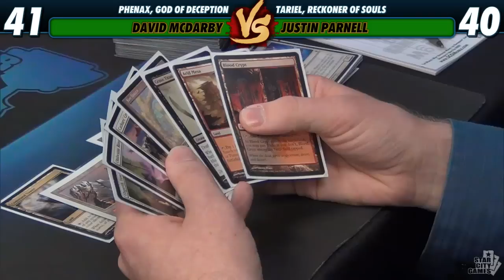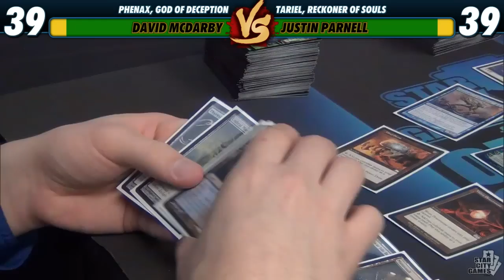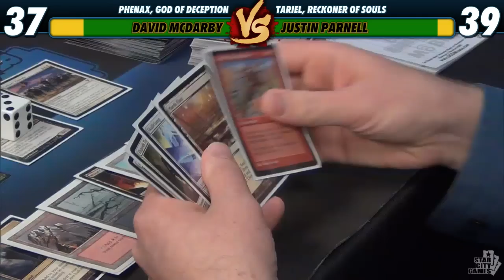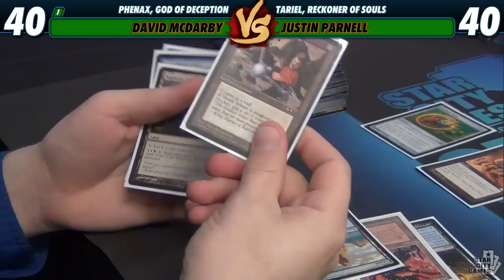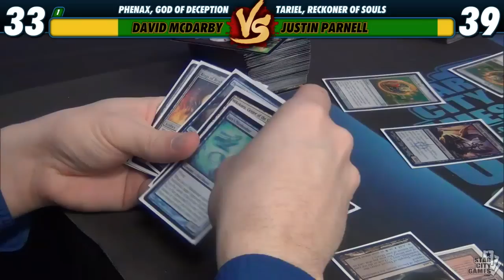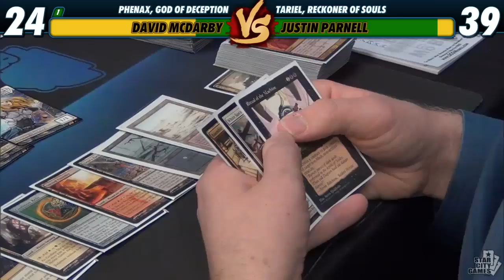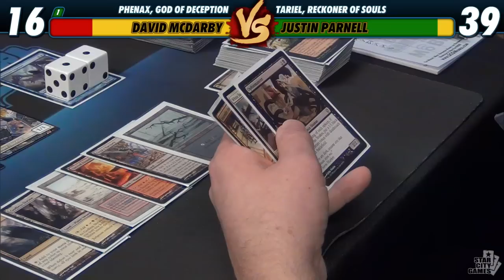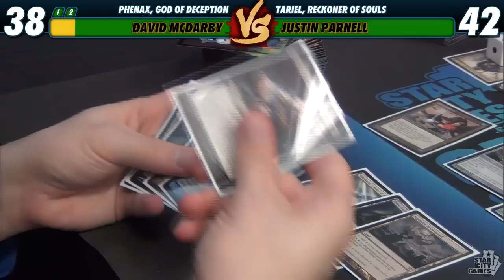Commander Versus - David McDarby (Phenax) vs. Justin Parnell (Tariel)